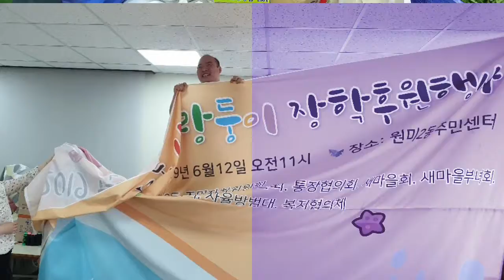원미2동 사랑둥이 장학 후원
원미2동 장학후원행사 준비중~